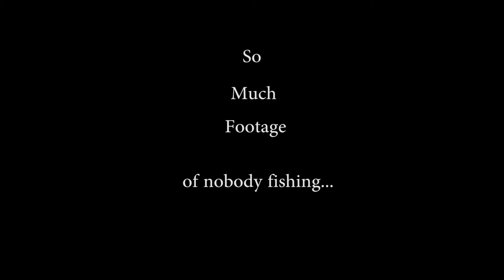kayak fishing?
man float 2015